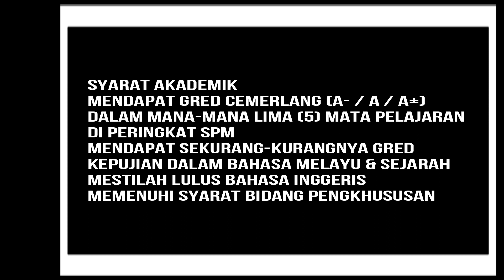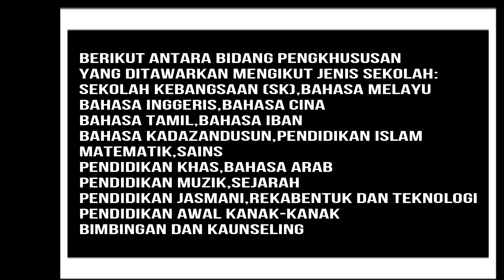Permohonan & Kemasukan Ke Institut Pendidikan Guru IPG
Institut Pendidikan Guru atau singkatannya IPG merupakan salah satu Institusi Pengajian Tinggi (IPT) yang diselia dan ditanggung sepenuhnya oleh kerajaan persekutuan. Jika sebelum ini, IPG lebih dikenali sebagai maktab perguruan. Namun, selepas beberapa penambahbaikan dilakukan serta dinaiktaraf, maktab perguruan telahpun bertukar status daripada maktab kepada institut.

Program pengajian utama yang ditawarkan di institusi ini adalah Program Ijazah Sarjana Muda Perguruan (PISMP). Namun, sebelum pelajar mengikuti Program PISMP, pelajar perlu menyelesaikan Program Persediaan Ijazah Sarjana Muda Perguruan (PPISMP) terlebih dahulu.

Pelajar yang berjaya menyelesaikan program PISMP dan PPISMP bakal menerima Ijazah Sarjana Muda ataupun lebih dikenali sebagai degree. Untuk makluman anda, program PISMP ini hanya ditawarkan bagi pelajar lepasan Sijil Pendidikan Malaysia (SPM) sahaja.

Jadi, bagi anda yang merupakan lepasan SPM dan berminat untuk masuk ke mana mana cawangan IPG, di bawah kami kongsikan syarat-syarat Kelayakan Untuk Kemasukan Ke IPG yang perlu anda tahu dalam artikel ini. Anda perlulah memenuhi kesemua syarat-syarat kelayakan ini.

⛔️NOTICE⛔️
Music Background
➤Title:
➤Artist:
➤Link:
Equipments
Ikhlas daripada
Zaireey Khairuddin (Zk Channel)
Hastags#ZkChannel,